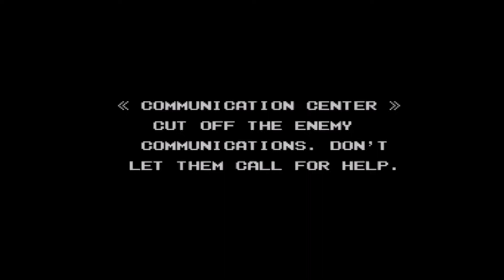Operation Wolf Title Screen on Sega Master System.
Back in the days of Rambo and Terminator movies, Sega had knack for first person shoot’ em ups and action games. Operation Wolf brought that action into our homes via the zapper. The game is fun and challenging as it was back then as it is now.